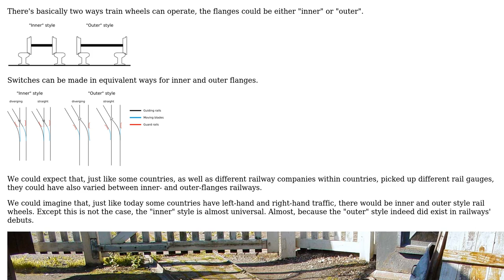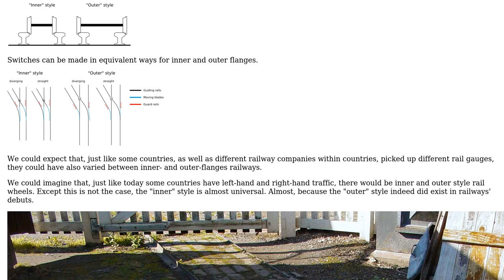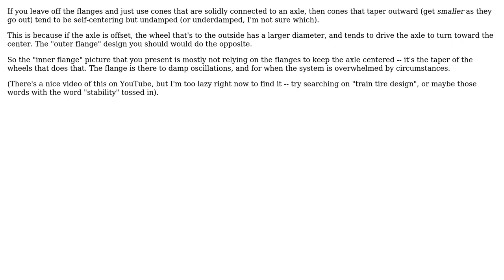Engineering: Is there any reason why "inner-flange" style trains are almost universal?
With thanks & praise to God, and with thanks to the many people who have made this project possible! | Content (except music & images) licensed under CC BY-SA | Music | Images & others | With thanks to user TimWescott user Bregalad user blacksmith37 and the Stack Exchange Network Trademarks are property of their respective owners. You are responsible for your own actions.